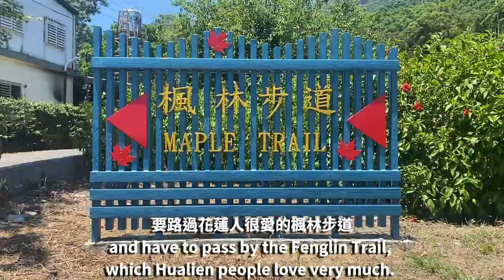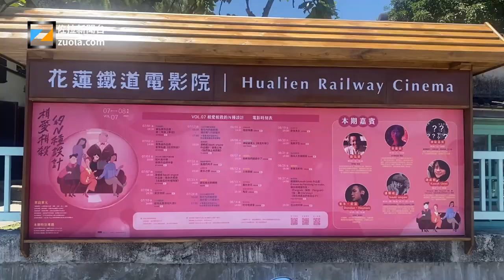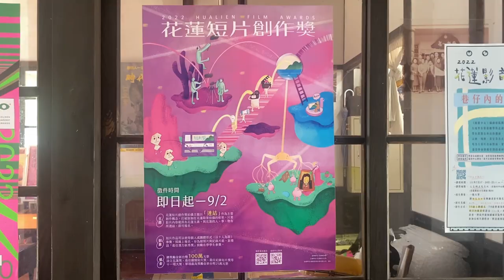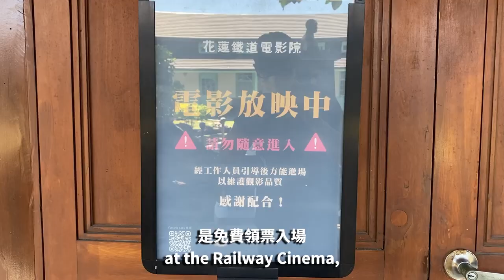(VLOG)酷暑中前往花蓮吉安鄉拜訪縣議員參選人康木树，下午逛花蓮鐵道文化園區，傍晚逛花蓮市的北濱公園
這是一日公路片。吉安的康木樹沒有柯賜海有名，也是一個體制外的玩家。為了賺錢，我開車去跟康木樹面談，看看他是否需要選舉助手。下午逛花蓮鐵道文化園區，傍晚逛花蓮市的北濱公園。討生活呀，誰需要雇傭隨行攝影師、司機、解說員、剪輯師、廚師、網絡工程師嗎？我可來競聘一下。

2022年7月22日VLOG

你看，大家对生活都充满了热情。

今天是2022年7月22日，又会是特别热的一天。9年前搬来花莲县瑞穗乡的时候，午后的气温顶多32度，比台北凉爽多了。但是前几天，37度的午后气温都出现了。你看今天，晴空万里，万里无云，拍摄山峦和天空的照片会很漂亮，但又会是酷热的一天。9年前来花莲，水气充沛，山上都是云雾缭绕，中央山脉的群峦若隐若现，常有人说花莲宛如人间仙境。花东纵谷里总是有云海，很难看清山的轮廓与真面目，难得遇到没有云的天气。古人讲得安，禍兮福之所倚，福兮禍之所伏。是福是禍，各人各安天命吧。

今天要开车去70公里外的花莲吉安乡的福兴村，拜访康福农场的康木树先生。我七点钟就出门了，路过寿丰火车站的时候，去买了两颗水煎包和一杯冰咖啡当早餐，60台币。到了福兴村后，康木树先生让我在水圳旁边的凉亭等他带我上山。康木树的康福农场在山上，要路过花莲人很爱的枫林步道，早上就看到好几个人背着水袋撑着太阳伞在步道上健走。枫林步道上的景观很漂亮，可以俯瞰花莲市和吉安乡的这个平原，还能看到太平洋。我派出空拍机再多爬60米去看一下没有云的时候的花莲风景。

康木树先生70岁了，退休后经营过这个康福农场，不过现在停止营业十多年了，农场里养了一些鸡鸭鹅和狗。有朋友说他想出来选花莲县的县议员，我就来和他聊聊，看他是否需要帮手。

和康木树先生沟通很顺利，如果他能获得家人支持并且筹集到预算，我可以来跟他签约，帮他设计和执行一些花钱少覆盖大的计划，帮他扩大选举中的知名度。

中午下山后，我去吉安乡的麦当劳吃午餐。我们乡下人进城，选麦当劳不算省钱，但是省事。麦当劳这类快餐店的食物有标准制作流程，口味是稳定的，是可预期的，不用担心理想与现实产生冲突。你看我前天吃凤林镇如意亭的牛肉面，我还担心吃到不放盐且放糖的牛肉面。台湾人把就餐有心理落差叫“踩雷”，在台湾真的很容易踩雷，甜党和咸党都会视对方为异类嘛

午餐完毕，想着这么早回瑞穗浪费油钱，不如在花莲找朋友聊聊天。阿孔推荐我去花蓮鐵道電影院吹空调看电影。鐵道電影院不是商业电影院，是县文化局拨款在花蓮鐵道文化園區运营的有專業配備的非商用電影院。原址是一个日本政府管理铁路的行政机关，所以房子是日式风格。

这个电影院是花莲影视基地负责，阿孔是工作人员之一。阿孔还推荐我参加短片奖，纪录片都行。那我想个题材试试。

在鐵道文化園區看到一个杂货店，有很多社会运动者的旗子，我还以为是“社运柑仔店”呢。

鐵道電影院下午两点的电影是免费领票入场，16点和19点的场次需要付费。我觉得周六周日早上去鐵道文化園區对面的停车场逛二货市场，不，二手市场，旧货市场，不是二货市场。中午在附近吃点东西，下午逛鐵道文化園區，吹空调看免费电影，也是不是错的夏日旅游行程。

我还去了花莲北滨公园的北濱極限運動場，看小朋友有在学滑板。我还去海边踩了踩水。看来车上要常备一条泳裤，看到海滩就可以去泡水解暑，比吹空调环保节能。请注意影子，我是孤身一人，并没有随行摄影师。有人要在花莲雇佣随行摄影师、司机、解说员、剪辑师、厨师、网络工程师吗？我可来竞聘一下。

天快黑了，返程回家。在花莲纵器里驰骋，山脉的轮廓清晰可见，今天一整天都没什么云来帮忙挡掉阳光。真的很期待太平洋上的台风带来凉风和降雨。好像有四到五年没有台风光临台湾了。

路过富源村，去吃了一份70台币的控肉饭。再次启程回家，夜幕已经降临，已经是华灯初上，万家灯火了。